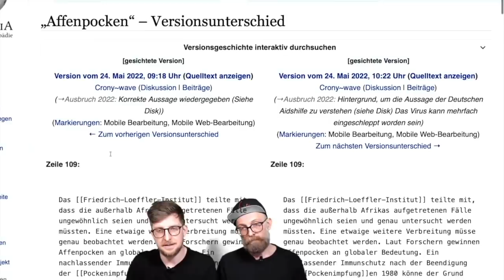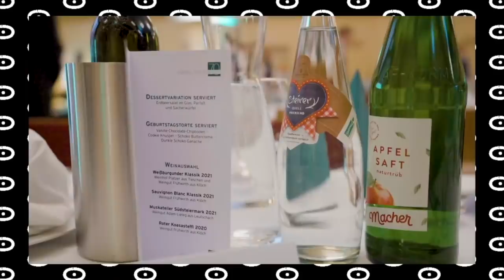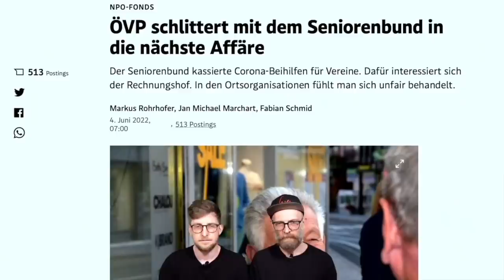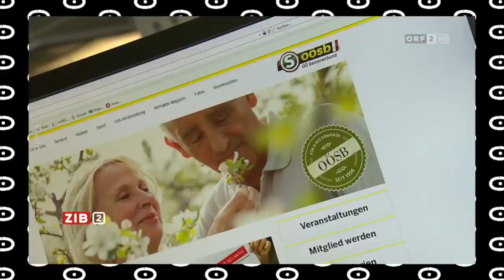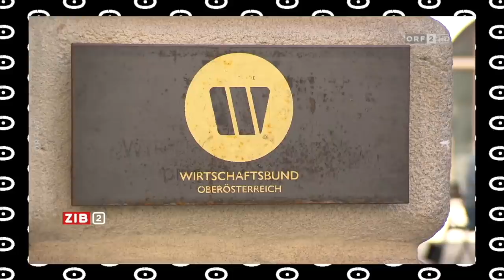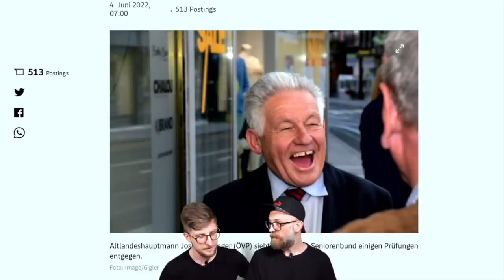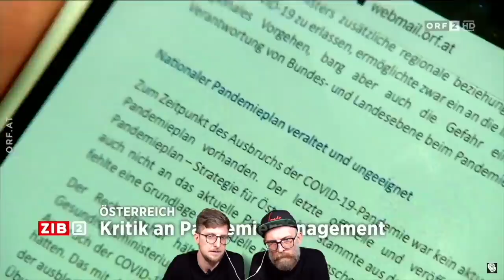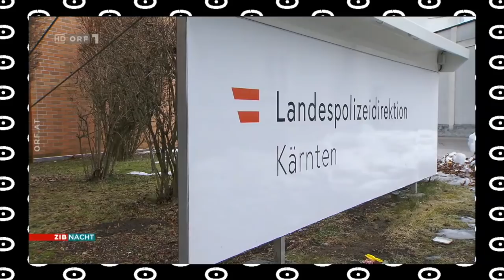👋🏻🧓🏻"Schützi Tschüss" – Alles Gute Österreich #80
Liebe Freunde und Freundinnen, diese Woche reden wir über den Rücktritt von Hermann Schützenhöfer, den Seniorenbund Skandal in Oberösterreich, was Rudolf Anschober „anders machen würde“, die Einschätzung der Maßnahmen vom Rechnungshof und die verpatzte Kündigung der Schultests von Polaschek. Alles Gute :):

Nach Schützenhöfer-Rückzug: Wie steht es um die anderen Landeschefs?

00:00 Intro
02:24 Themenübersicht
02:59 Danke
04:33 Wikipedia
07:14 Verbale Fehltritte
11:14 Rücktritt Schützenhöfer
16:18 Machtspiele der ÖVP
19:24 Anschober
21:20 Taktischer Rückzug
23:05 Gerald Grosz zum Rücktritt
24:39 Seniorenbund OÖ Skandal
30:29 Rechnungshof prüft Maßnahmen
39:11 Strafzahlungen bei Schultests
47:41Alles Gute Österreich
49:42 Schlussworte